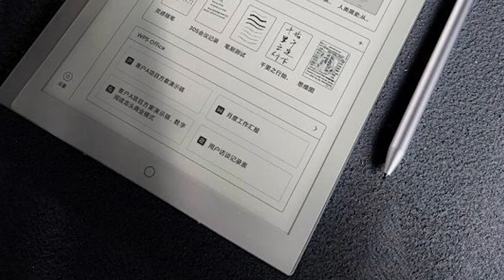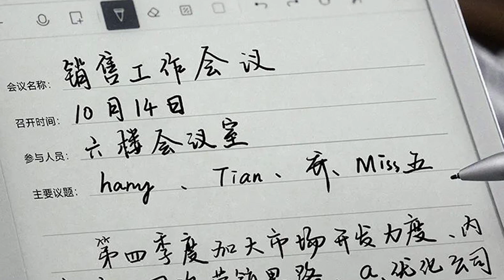XIAOMI LANZA NOTE E-INK, UNA TABLETA CON PANTALLA DE TINTA ELECTRÓNICA | HormigaTV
Xiaomi lanzó una tableta con pantalla de tinta electrónica que permite tomar notas gracias con un lápiz inteligente; un dispositivo recientemente presentado en China que recibe el nombre de Xiaomi Note E-Link.